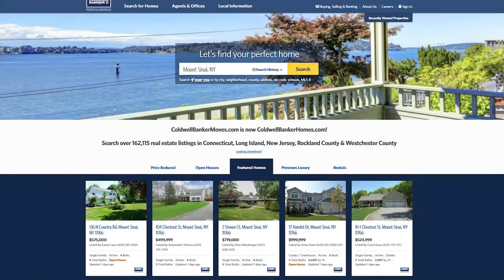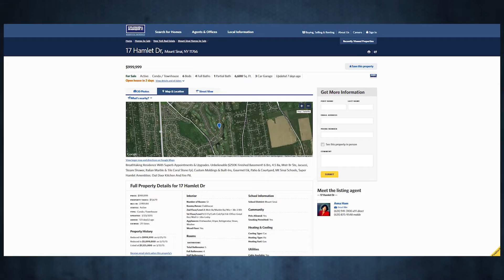Coldwell Banker Residential Brokerage, Laura Rittenberg's Message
In this video Laura Rittenberg explains the benefits of Coldwell Banker Residential Brokerage.